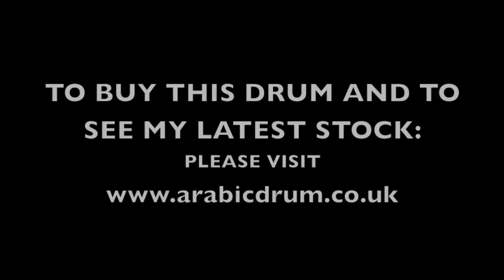Meinl, Wooden Striped Inlay, REMO Skyndeep Head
THIS DRUM IS NOW SOLD